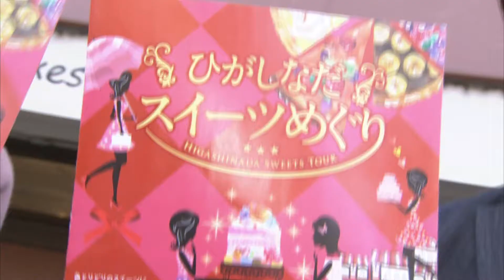木曜もぐもぐ「ケーキギャラリー 彩」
ひがしなだスイーツめぐり第一弾！

サンテレビ「情報スタジアム　4時！キャッチ」